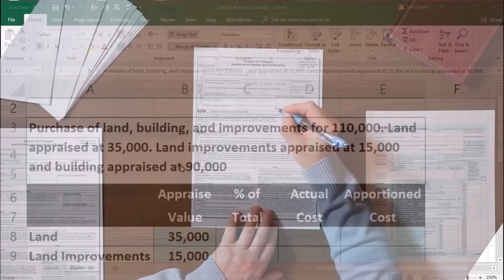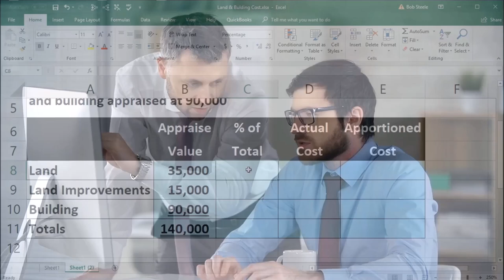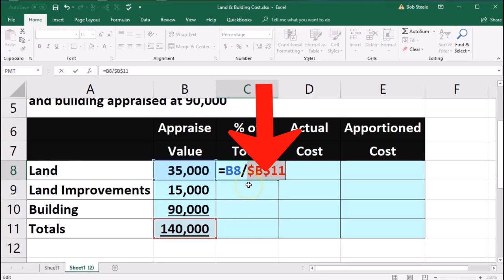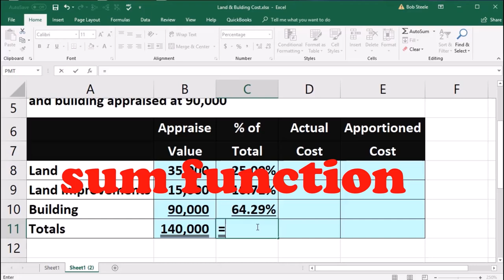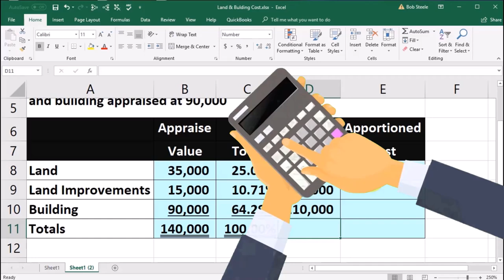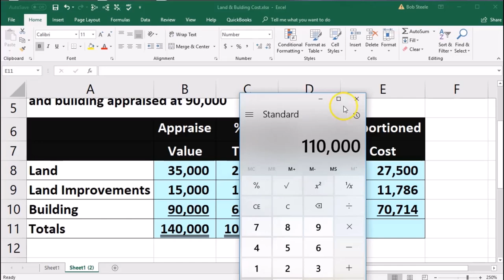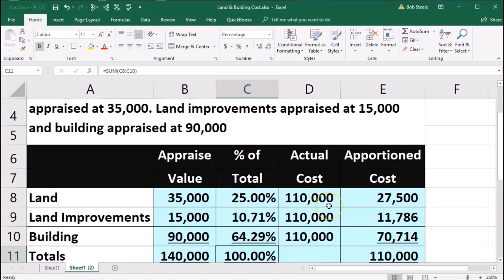Hoja de trabajo: compra de suma global 20 Contabilidad financiera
Hoja de trabajo: compra de suma global
Contabilidad financiera